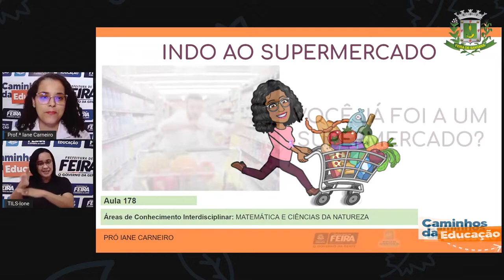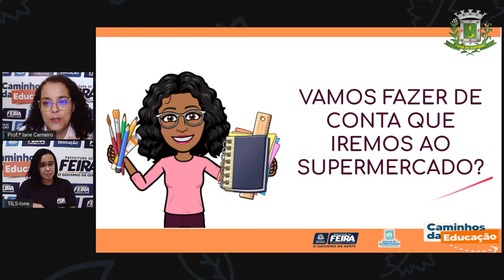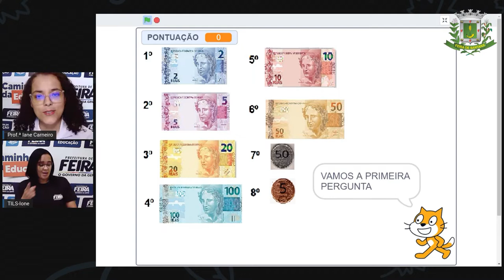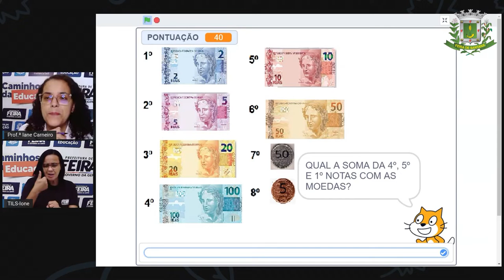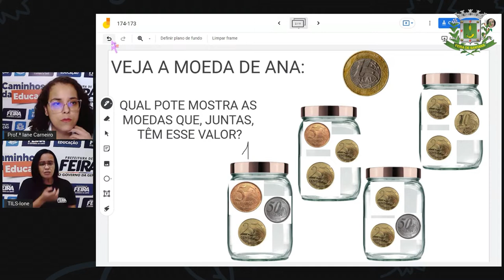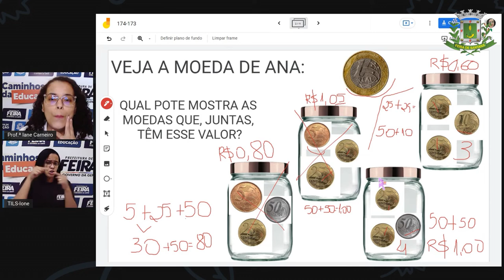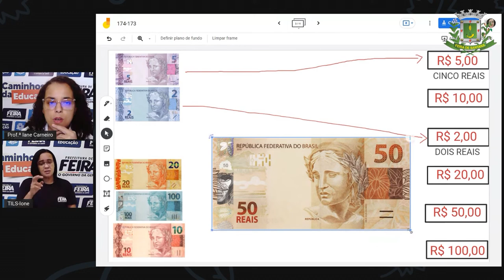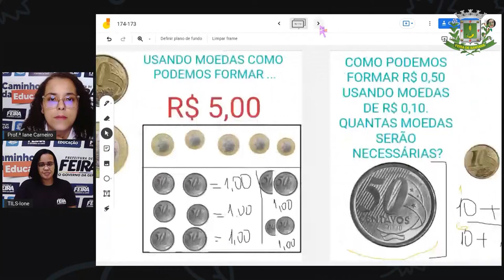1ºANO AULA 178 MAT e C NAT Indo ao supermercado IANE